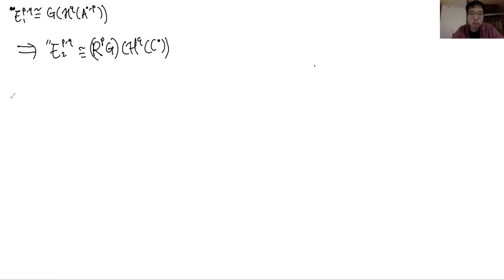[Homological methods in Algebraic geometry] 15. Grothendieck's theorem and Leray Spectral Sequence